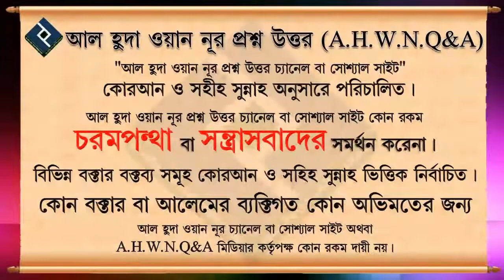রিয়া ও শিরক থেকে বাঁচার উপায় কি রিয়ার পাপ তওবা না করে মারা গেলে কি স্থায়ী জাহান্নামি